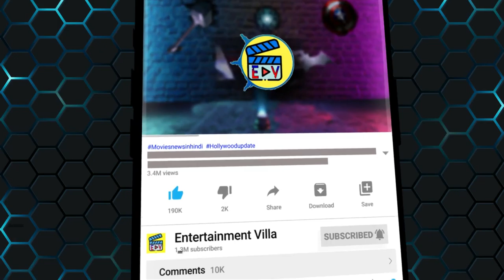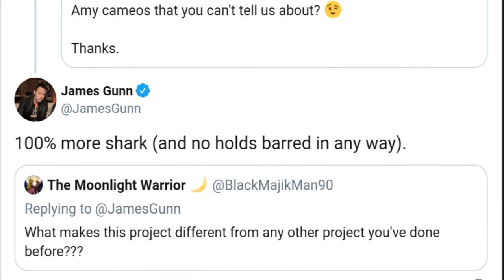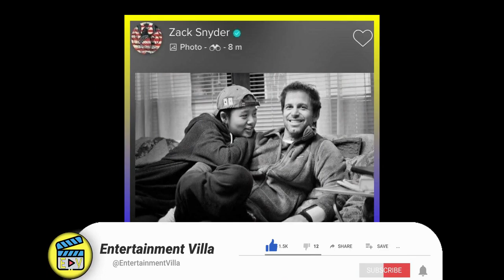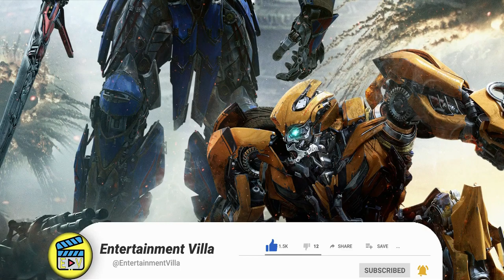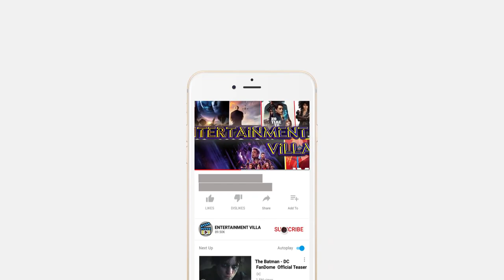EV_NEWS#10:-peyton reed tease antman3,zack snyder can director any athor DCEU movie?, and more 🔥🔥🔥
About: In This Video We Talk About Hollywood updates like director peyton reed tease antman and the wasp, zack Snyder’s justice league 2 happened or not, new untitled transformers movies main lead actress, predator 5 new move Or so much more So Stay With Us And Watch Full Video And You Impress This Video So Then Please Like This Video And Subscribe Our Channel And Share With Your Friends We Upload Hollywood Related Videos

TIMESTAMPS:
00:00 intro
00:31 director Peyton reed tease ant-man and the wasp quantum mania
1:18 the falcon and the winter soldier anticipation is higher than wandavision
2:12 James Gunn talks about creative freedom from his suicide squad movie
2:58 zack Snyder response about justice league 2 movie
3:52 predator 5 story revealed
4:39 zack Snyder’s new non-DC
5:05 most global subscriber streaming platform
6:48 ending ( see you guys in next video )

Thumbnail stock

Astrubusion link:- a href=' background photos frompngtree.com